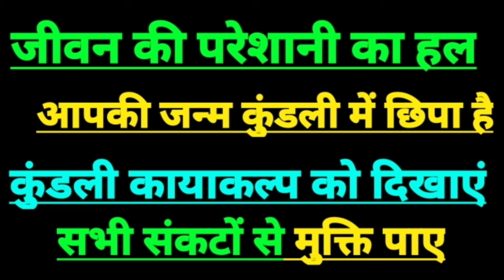21 अक्टूबर 2024 सिंह राशिफल | leo horoscope today | leo sign today